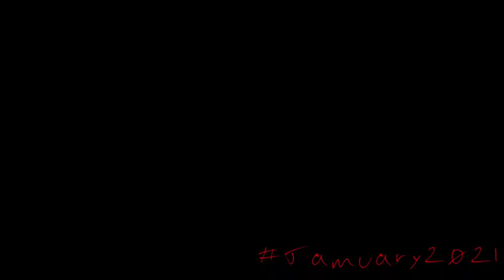Day Fourteen of jamuary2021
Really hit a wall today and struggled for a good part of the evening over what to do. This is what I came up with. It is what it is.

What do You do to get through a creative wall?